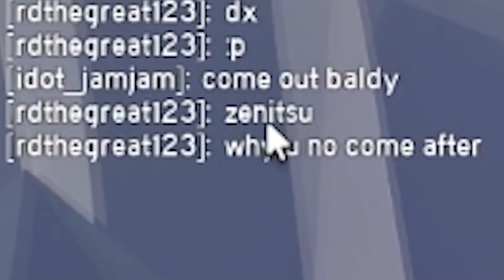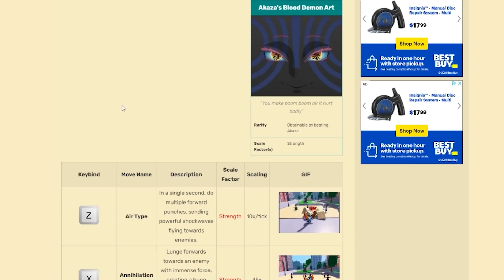Blood Demon Art.... The Mastery of Nezuko Chan's New Power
Video: Demon Slayers be Hella Sus o.o